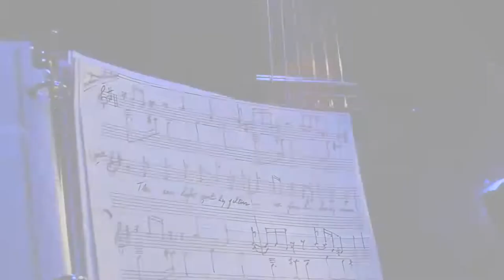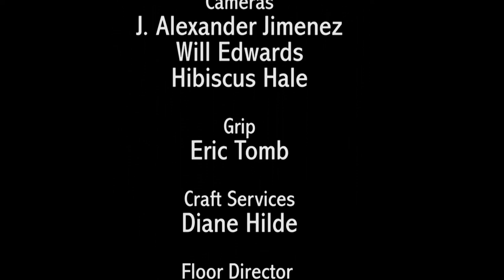Sound Check - Stephen Holland